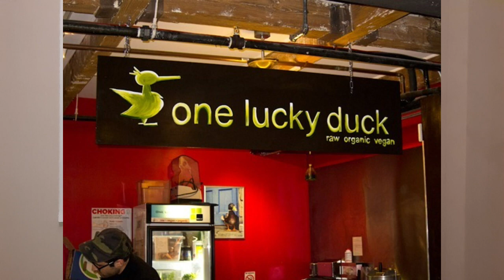Sarma Melngailis - Trailblazer vegan scammed out of MILLIONS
Owner of New York's first upscale vegan restaurant lost everything to her con-artist husband